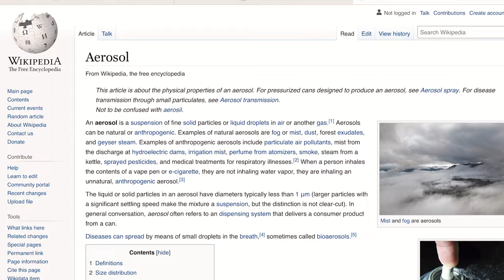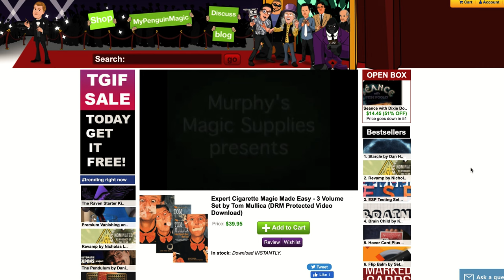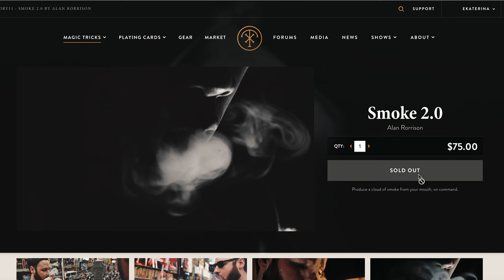Aerosols: How they are used to enhance magic